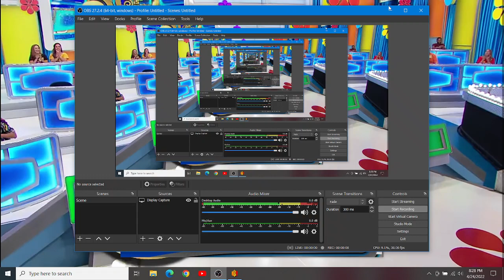The Price Is Right 50th Anniversary Special Part 7 (BigJon's TPIR Season 46)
Another BigJon's TPIR game to celebrate the show's 50th anniversary is a game from the season 46 version of the game.